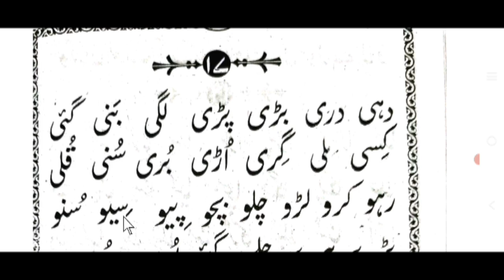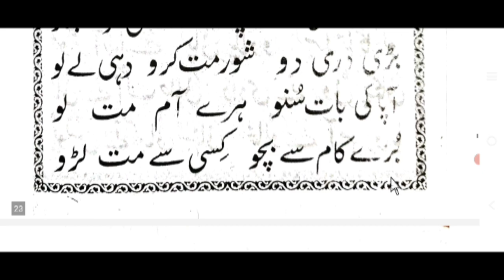urdu padhna sikhen || urdu lesson 15 || by ms qasmi bijnori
اردو پڑھنا سیکھیں, اردو پڑھنے کا آسان طریقہ, از مفتی صداقت حسین قاسمی

urdu sikhe mufti sadaqat,
urdu learning ms qasmi,
urdu lesson hindustani qaida,
hindustani qaida lessons,
اردو پڑھنا سیکھیں,
اردو سیکھیں مفتی صداقت,
اردو پڑھنا سیکھیں سبق نمبر ١٥,
ہندوستانی قاعدہ,